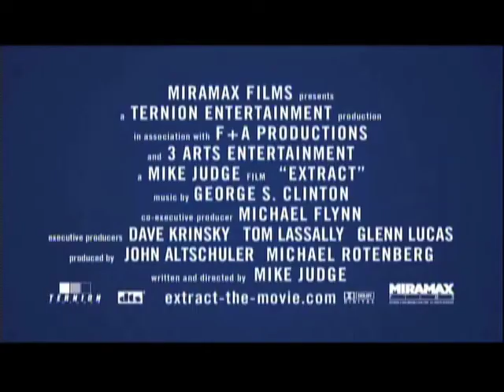ENVY TV talks with Mike Judge